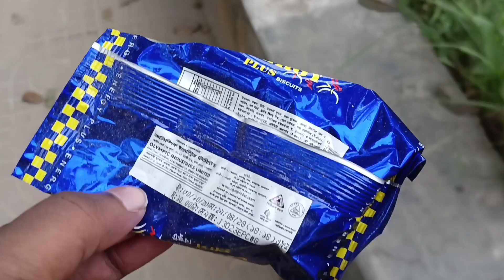From the holy graveyard | CLEANPLANET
We should remove the contaminated garbage from the holy graveyard hence my efforts.